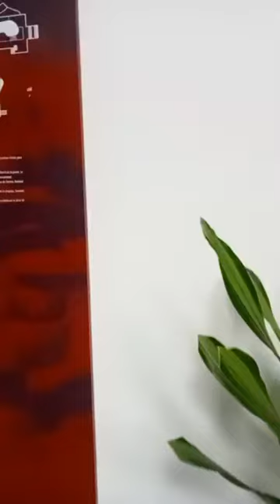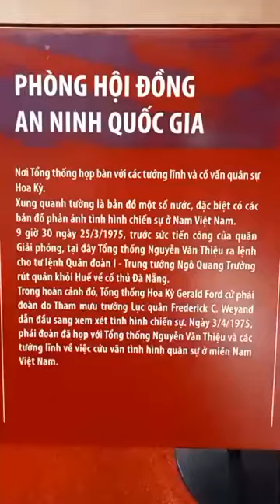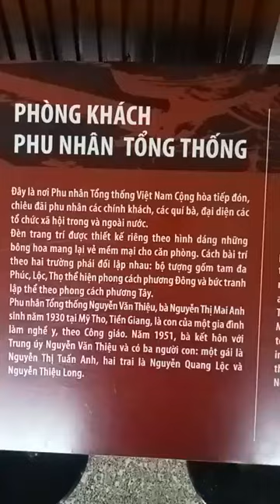Hành trình tìm hiểu Di tích Lịch sử Dinh Độc Lập 2